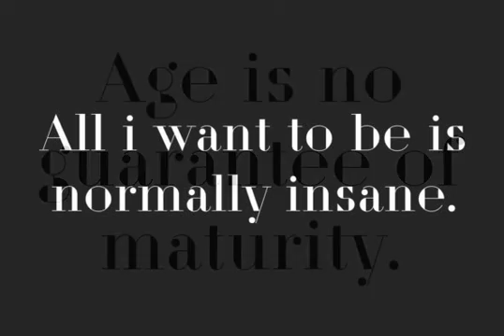Circus Didot Font Download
Download Circus Didot Font

Circus Didot typeface presents a rework of a typical neoclassical serif type in a constructivist style. Analyzing the shapes of characters author placed basic geometric figures — triangles, rectangles, circles… above the contours of letters. Resulting constructions staying recognizable letters at the same time bore a resemblance to pictures of Russian avant-garde artists from 20th century. This discovery has brought an idea to design a typeface where the tendency of a modern serif type to rationalism and geometry is realized in maximum possible extent. The prototypes for the project were taken from the works of Didot, lettering experiments of Russian constructivists and art deco artworks. The technique of juggling with shapes and overall grotesque approach to the design explains the selection of the name for the font. Designed by Danila Orlovsky. Released by ParaType in 2010.